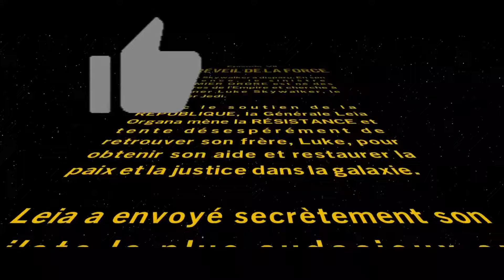Lego Star Wars : La Saga Skywalker ep 7 Le Réveil de la Force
Lego Star Wars : La Saga Skywalker est un jeu d'action-aventure Lego développé par TT Games et édité par Warner Bros. Interactive Entertainment, sorti le 5 avril 2022 sur toutes les plateformes. L'histoire du jeu est basée sur les neuf films de la franchise Star Wars.

Contrairement à la plupart des jeux Lego les joueurs peuvent choisir de commencer le jeu à partir de l'une des 3 trilogies de La Saga Skywalker. Chaque épisode comporte cinq missions d'histoire, soit un total de 45 niveaux. Le système de combat a été repensé par rapport aux titres précédents, comme par exemple les personnages porteurs de sabre laser qui utilisent désormais une variété de combos, et peuvent utiliser la Force de 3 manières différentes (distraire, effrayer et influencer) et les personnages blaster qui sont dotés d'une caméra sur l'épaule et d'un viseur pour plus de précision. Les vies du personnage joué et celles de nos ennemis ne sont plus des "cœurs" comme dans les autres jeux Lego, mais une barre de vie rouge au-dessus de la tête des personnages.

Le jeu propose 380 personnages jouables  répartis en neuf catégories : Jedi, Hero, Charognard, Célérats, Chasseurs de primes, Villains, Coté obscur, Droides astromech et Droides de protocole. Toutes ces catégories contiennent 4 améliorations à débloquer afin d'avancer dans les missions, de pouvoir récupérer des extras, personnages bonus ou autres. Les ennemis réagissent de différentes manières en fonction du personnages joué. Contrairement aux précédents jeux vidéo Lego, La Saga Skywalker ne propose pas la création de personnages.

Le jeu propose au total 119 vaisseaux et véhicules pilotables réparti en 3 classes.